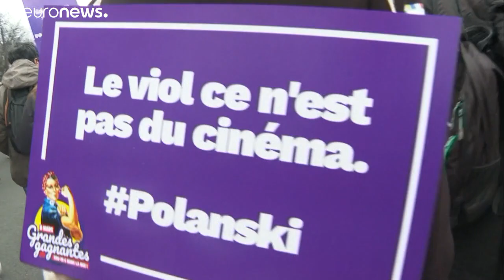Une marche des « Grandes gagnantes » pour défendre les droits des femmes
À Paris, elles ont défilé par milliers pour réclamer l'égalité des droits sociaux et la fin des violences sexuelles.…